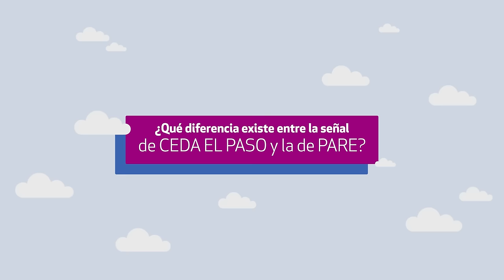Prioridades de paso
Respetar las prioridades de paso previene siniestros y favorece la circulación fluida de los autos.